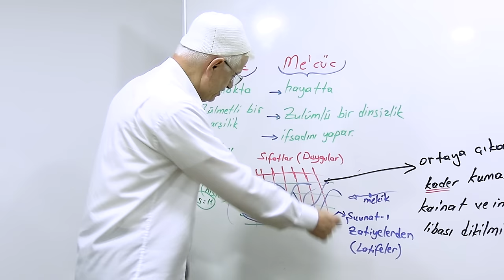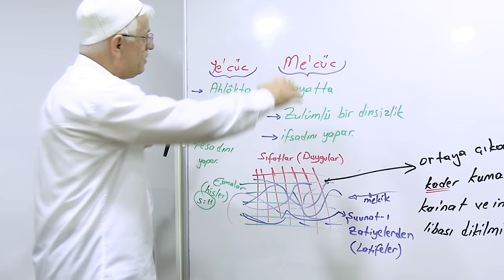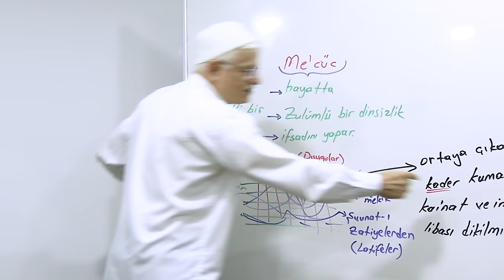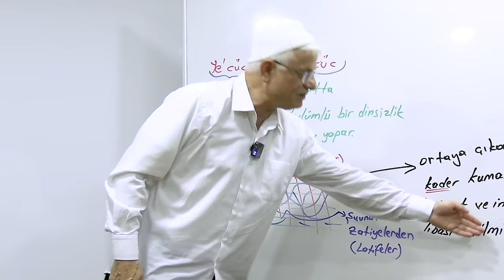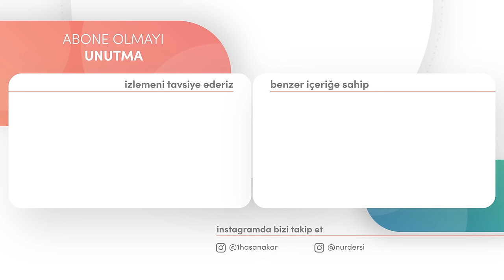PERDENİN ARKASINDA! | YirmiDokuzuncuSöz - 21.Bölüm